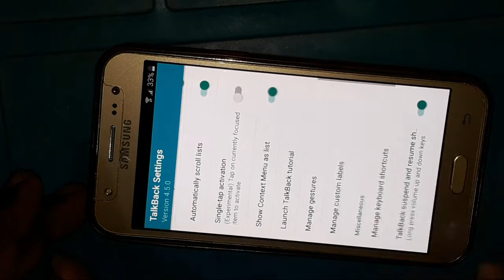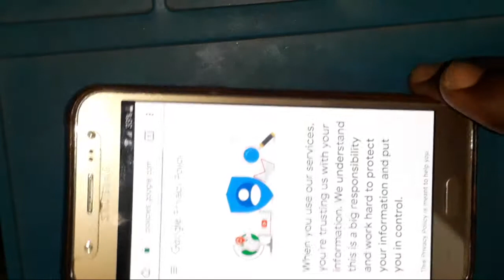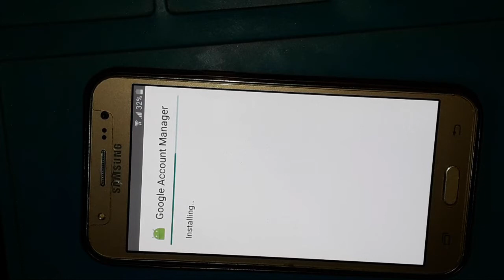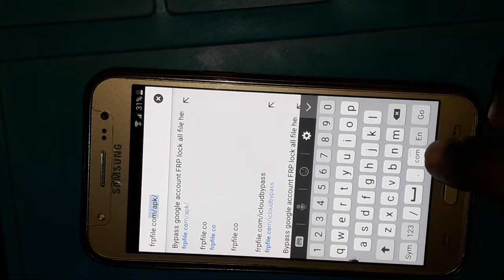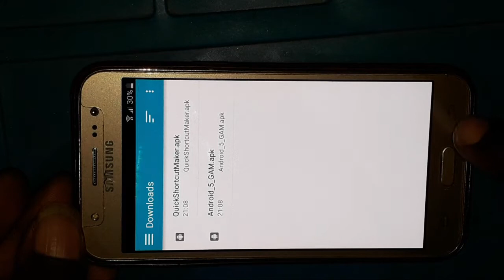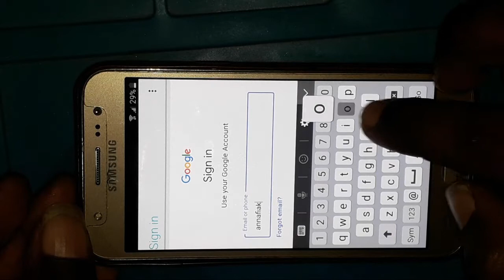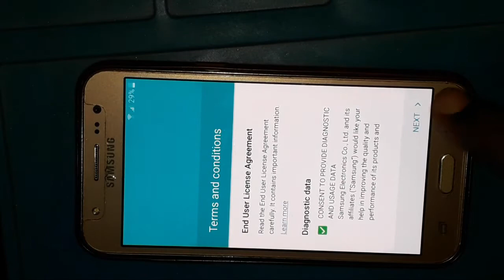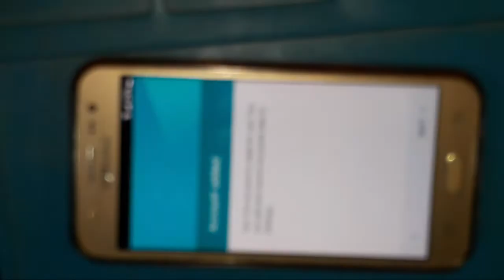Samsung j5 Frp Bypass /Samsung J5 (SM J5007) Frp Unlock/ Google Account Bypass 2020 (Without PC)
How To Open Samsung A30s ,Samsung SM A307FN Disassembly, How To Open Samsung A30s back cover